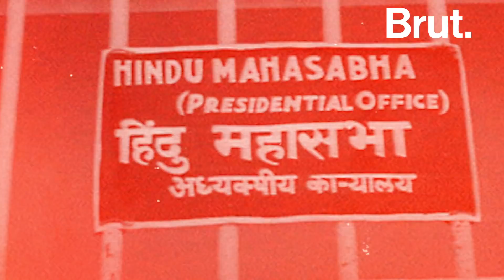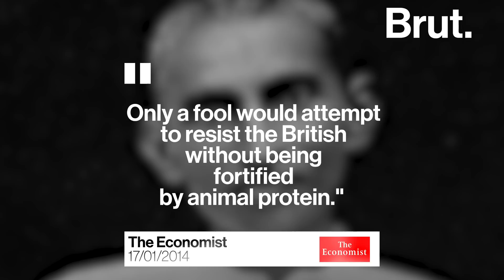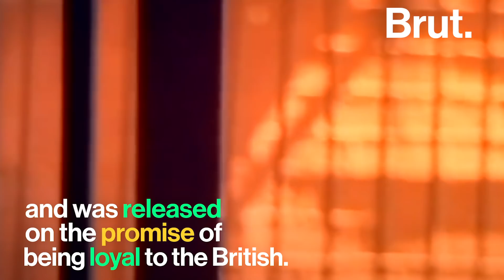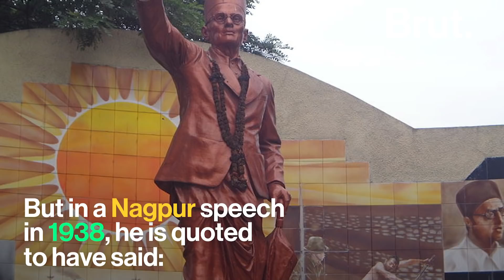The Life of Vinayak Damodar Savarkar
He is a founder of one of India's most debated political philosophies. He was born 136 years ago today. This is the story India's controversial freedom fighter.